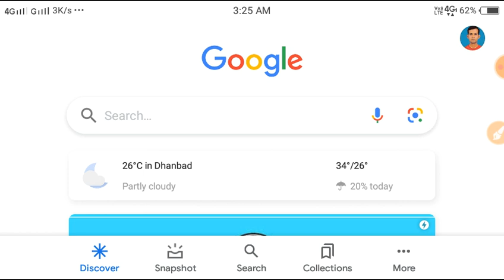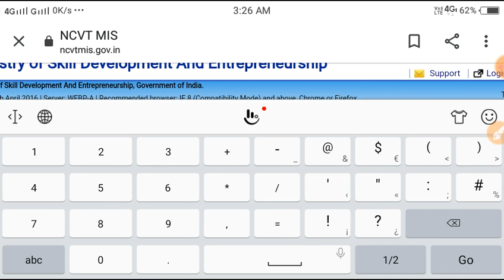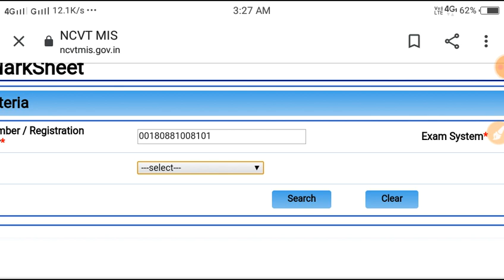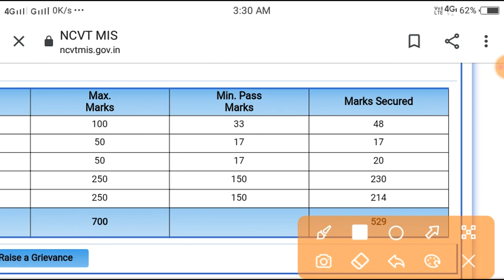ITI RESULT 2021 || इस तरह अपना result चेक करे || दुबारा सही करके जारी हुआ देखीए अपना iti result 2021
iti result